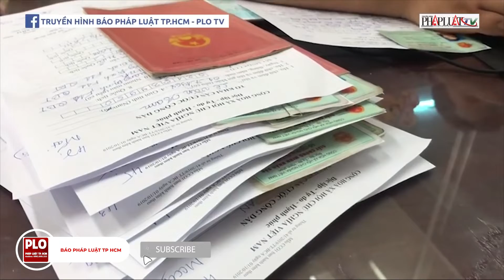5 trường hợp được khai thác thông tin CCCD của người dân - PLO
Bộ Công an quy định năm trường hợp được khai thác thông tin của công dân trong cơ sở dữ liệu căn cước công dân.